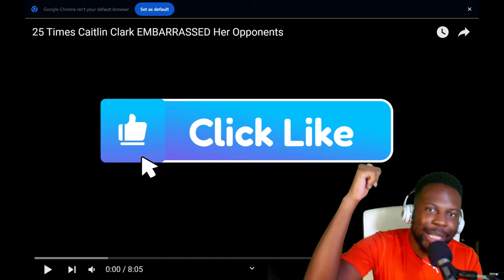Reacting to Caitlin Clark WNBA Highlights | Greatest Rookie Ever?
In this video I react to WNBA rookie sensation Caitlin Clark. She's broken many WNBA records as a rookie, so I wanted to see how she was doing. She honestly looks incredible and one day could be the GOAT of the WNBA. Her rivalry with Angel Reese will definitely bring eyes to the sport for many years to come. For more content like this make sure to like this video.